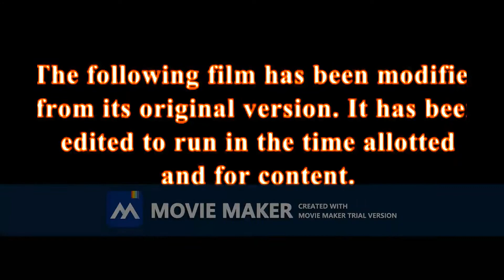Monny Train 1995 Part 1 trial 0